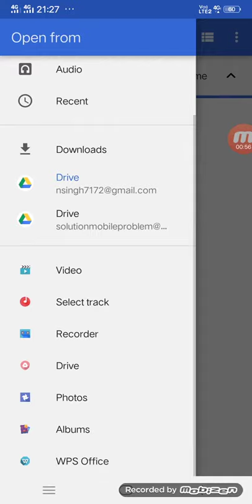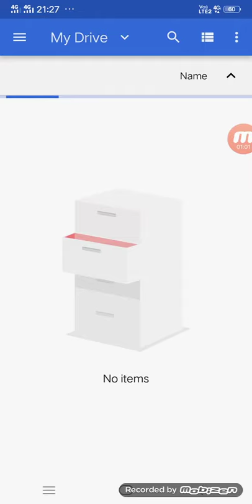How to send the resume or any type of file from mail..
1) How to encrese followers on instagram-

2) कान में टच करके फोन उठाने वाली सेटिंग-
        Android phone) -

3) how to write blue colour post on

4) गेम खेलते समय कोई मेसेज और कॉल नहीं आयगी

5) how to use 🌞🌞🌞 sunlight up and down

6) how to use vivo advanced features or